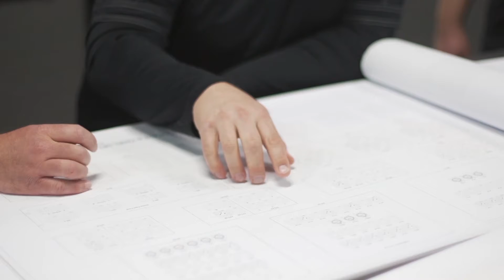The Paragon Way: Our Team